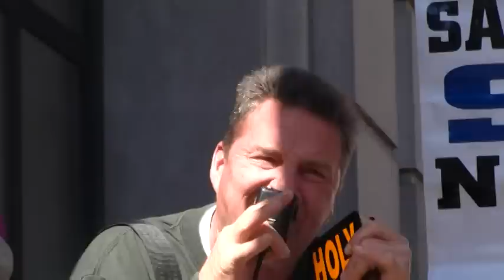Born again Christian